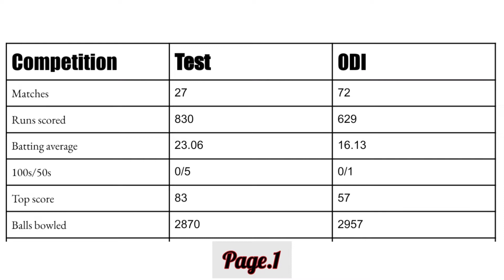Roger Binny Lifestyle and Success History | Upcoming BCCI President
Hi Friend's Welcome To "The Tale" Let's See Former Cricketer Roger Binny Lifestyle and Success History | Upcoming BCCI President..
Who is Roger Binny?
Roger Binny Is a Indian  Former Cricketer and Upcoming BCCI President He Was Born 19 July 1955 Her age 67 years .Roger Binny Birthplace Bengaluru, India .
Roger Binny Family ..
Roger Binny spouse - Cynthia.
Roger Binny Son - Stuart Binny.
Roger Binny Daughter - Lisa. Laura.
Roger Binny net Worth - Approx $1-$3
Roger Binny Income Source. Cricket